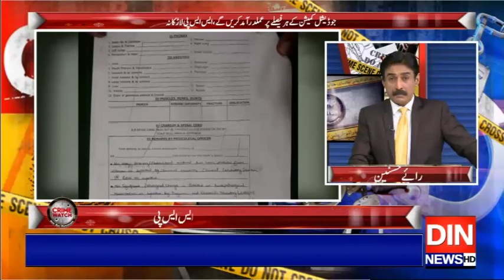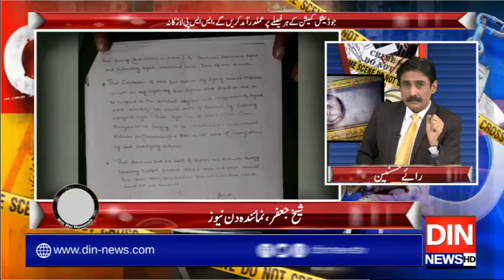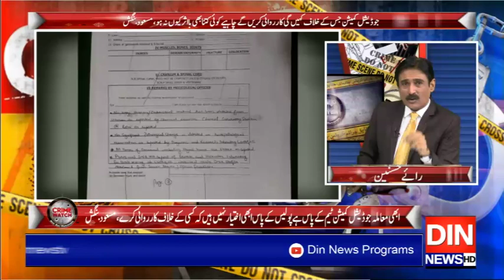Crime Watch With Rai Husnain Tahir | 08 November 2019 | Din News